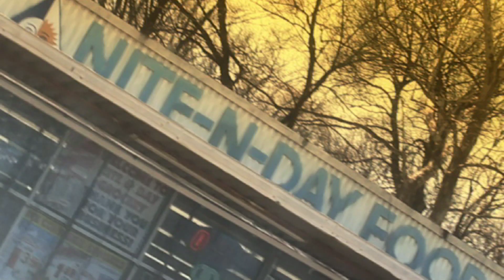JUICY J ''ANIT SHIT CHANGED'' FROM THE CUTTHROAT 2 MIXTAPE